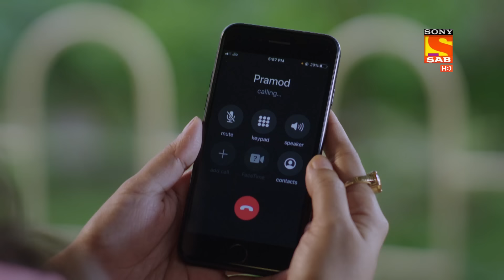Kaatelal & Sons - Ep 157 - Full Episode - 25th June, 2021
Episode 157: Dharampal  Gives Agni A Fitness Tip
Agni is exercising as per his normal workout regime. Dharampal walks in and intercepts him by tangling his skipping rope .Dharampal compliments him for his discipline and commitment towards fitness. Agni thanks him. Dharampal advices him to call off after exercising so he asks him to cool off and come for stroll with him.